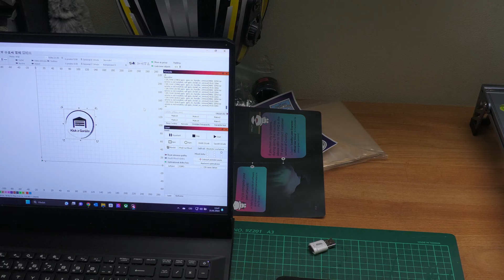Laserová gravírka a první dojmy!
Zdravím kutilové,
dnes opět z jiného soudku, mrkneme se na moji novou hračku, laserovou gravírku creality.

Ať se video líbí!
Karlos